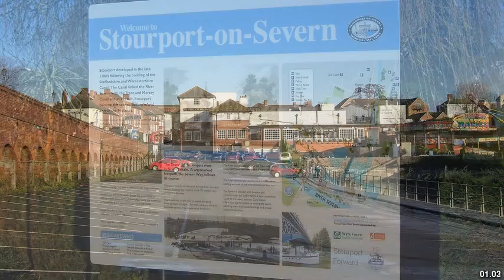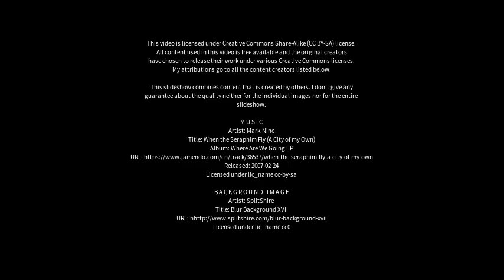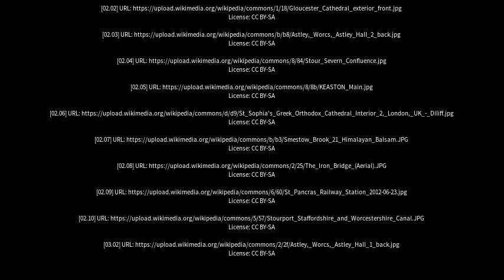Best places to visit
Best places to visit - Stourport-on-Severn (United Kingdom) Best places to visit - Slideshows from all over the world - City trips, nature pictures, etc.